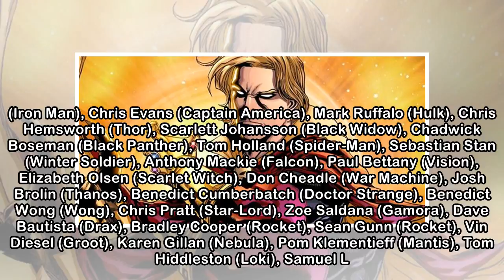The Russos never intended on using Adam Warlock in Avengers: Infinity War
Last week, Avengers: Infinity War screenwriters Christopher Markus and Stephen McFeely revealed that they briefly considered including Adam Warlock in the Marvel blockbuster, but directors Anthony and...